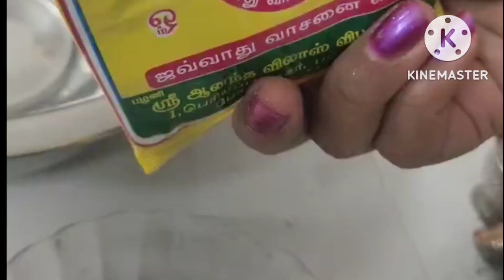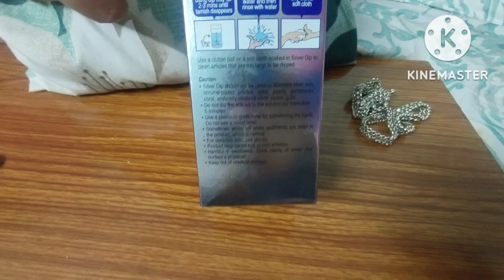పట్టీల డిజైన్లలో ఇరుక్కున్న మట్టి మొత్తాన్నీ పోగొట్టండి ఒక్క నిముషంలో||వెండిని మెరిపించండి ఇంట్లోనే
silver cleaning tips
silver cleaning